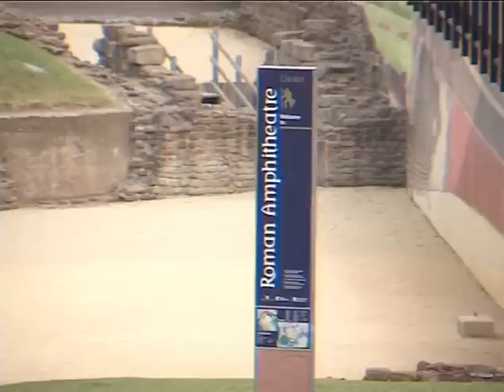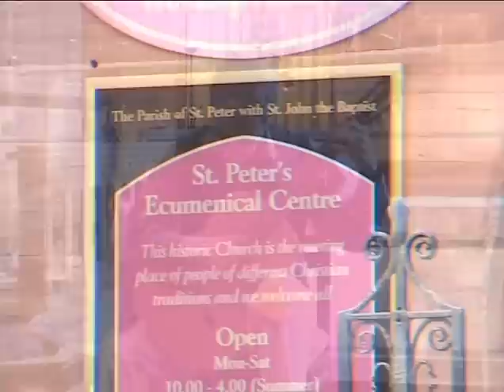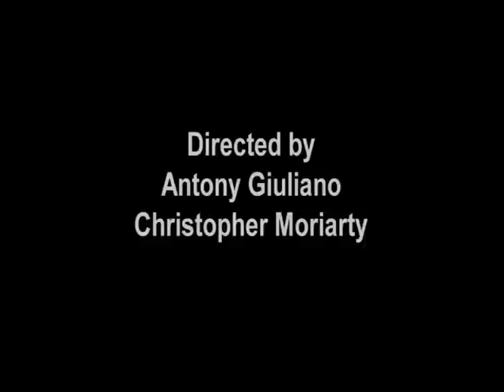St John's Project - "The hidden jewel in the crown!"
A video about the St John's Project which was created by two university students, Antony Giuliano & Christopher Moriarty during their work placement at the project.